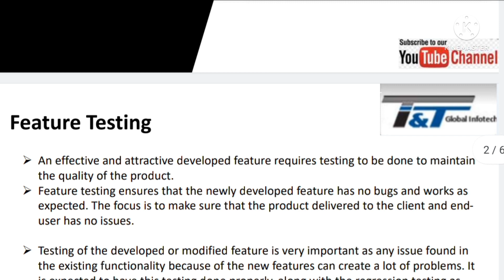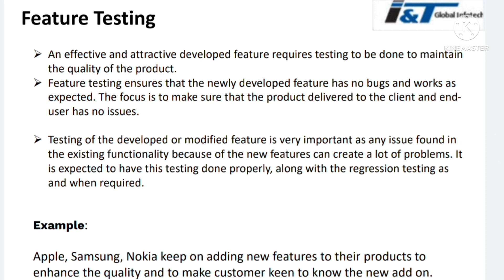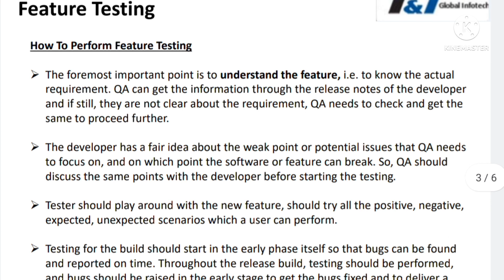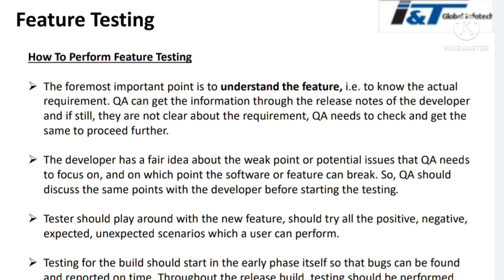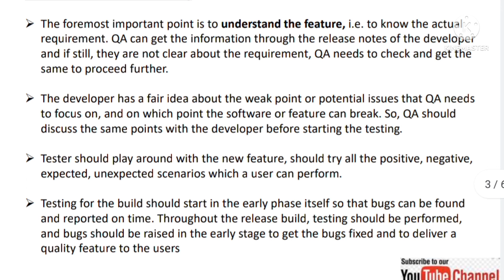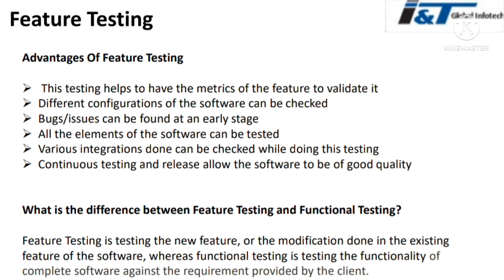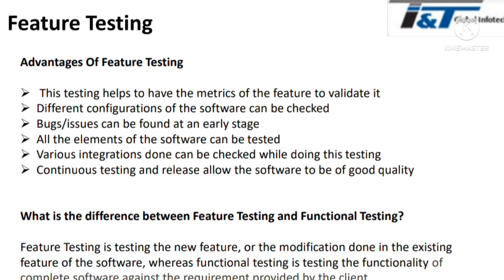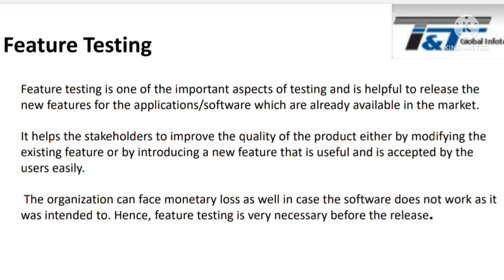Protocol Testing(Part-34)/Diff. between Feature & Functional Testing#protocol#5g